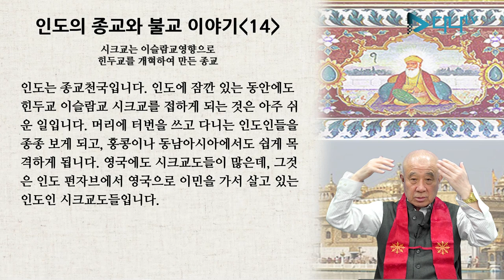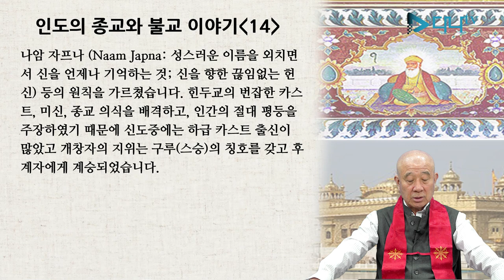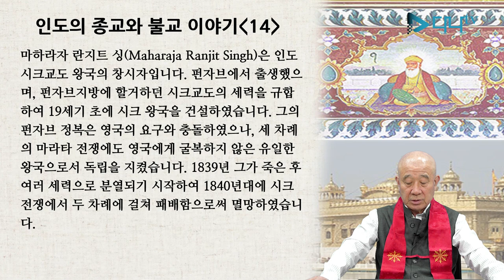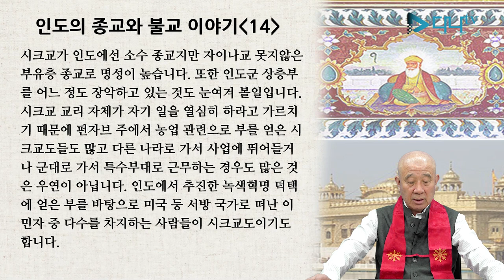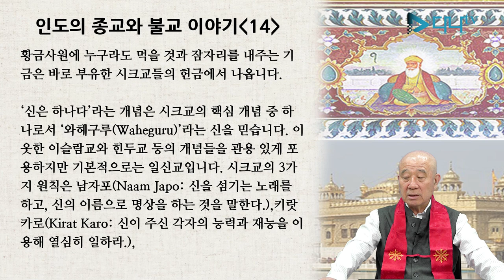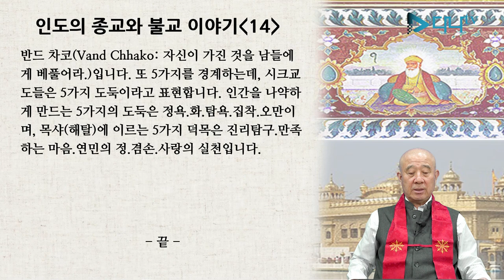보검스님의 세계 불교 이야기 - 인도 14편